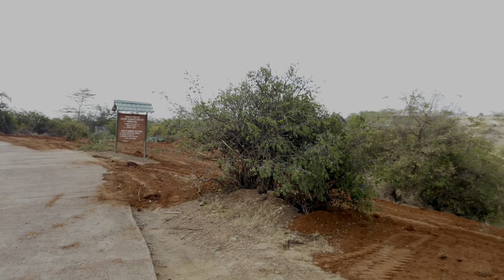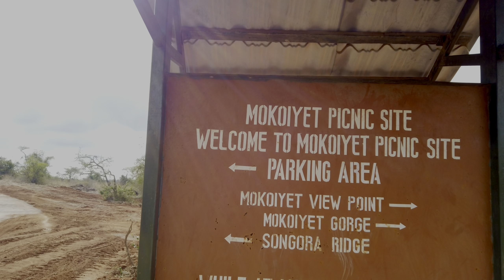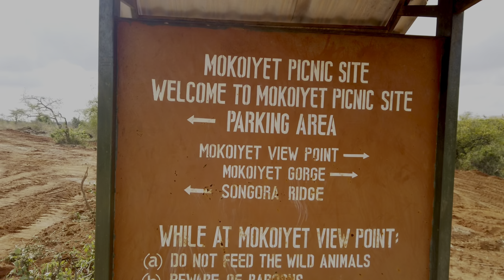Nairobi national park tour :- shailesh ghanchi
The World’s only Wildlife Capital”

A short drive out of Nairobi’s central business district is the Nairobi National Park. Wide open grass plains and backdrop of the city scrapers, scattered acacia bush play host to a wide variety of wildlife including the endangered black rhino, lions, leopards, cheetahs, hyenas, buffaloes, giraffes and diverse birdlife with over 400 species recorded. Visitors can enjoy the park’s picnic sites, three campsites and the walking trails for hikers.